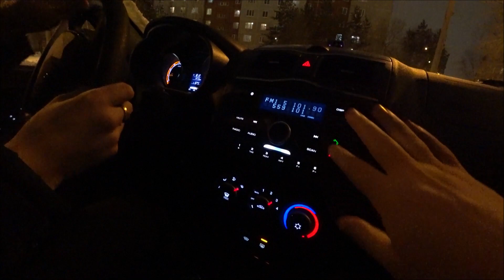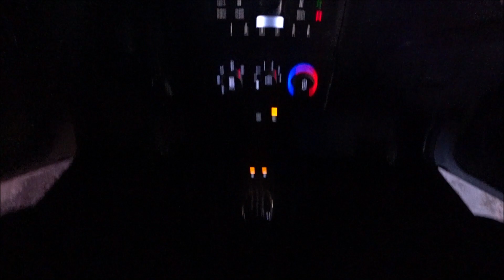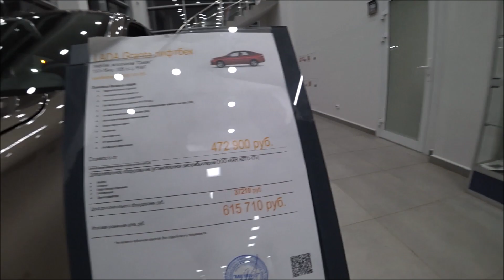ОНИ СДЕЛАЛИ !!! НОВАЯ ЛАДА ГРАНТА КРОСС ПОЛНЫЙ ОБЗОР , ТЕСТ ДРАЙВ , 2021 Granta Cross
НОВАЯ ЛАДА ГРАНТА КРОСС ИЛИ НЕ СОВСЕМ НОВАЯ ?))) 2021 Granta  Cross